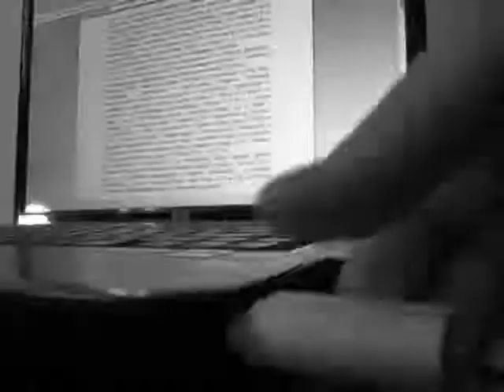Dr Strangelove Done in Sixty Seconds